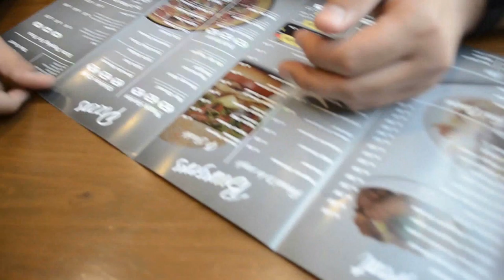PARIS KE SHER |SHAKEEL BASHIR